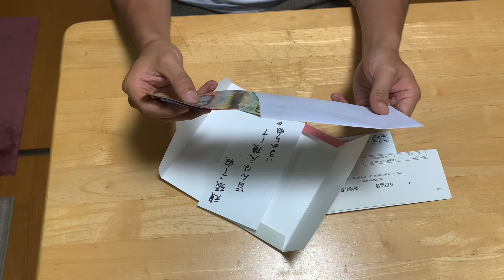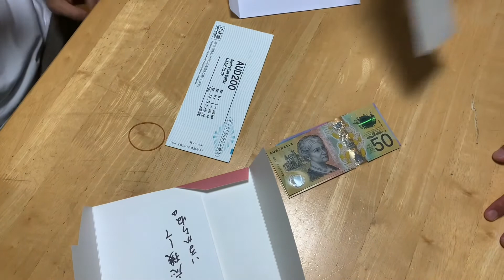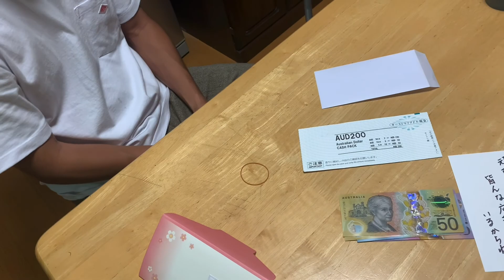旅立つ息子へエールをこめて！視覚障害者の母がドッキリを仕掛けてみた😼